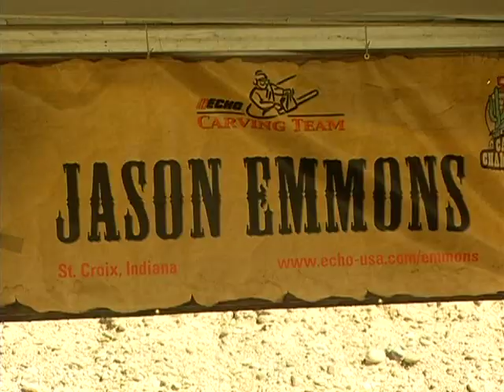"Blocking" of the wood - Friday, Oct. 2 - noon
After the wood lottery, the official competition begins with a blast of the air horn.  The largest chain saws are used in this phase to test the integrity of the log's core.  Some carvers begin with a mental picture of their design goal and start cutting right away.  Others prefer to sketch out critical components on the log before they begin cutting.   Either way, the clock ticks on.  See if you can see what they "see in the wood."  Another video posted tonight will give you more clues.